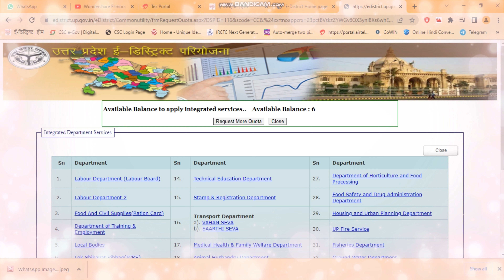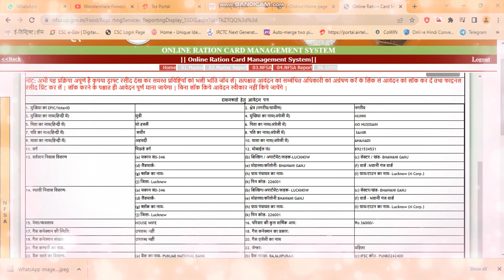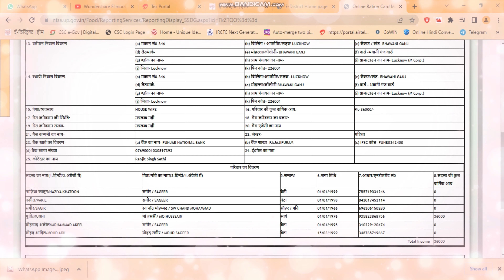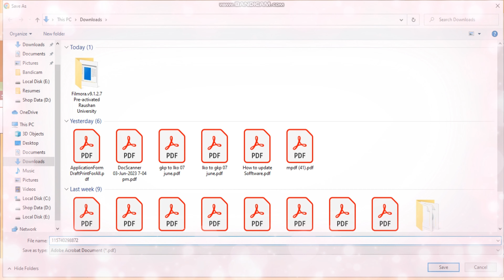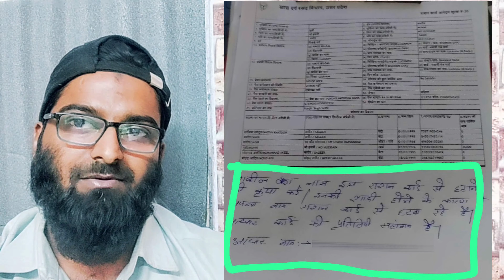Ration card me naam kaise jode - Ration card ka form kaha jama karna hota hai - Ration card apply UP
Ration card ka kaam bht zyada hi pareshani wala hota hai jisse ki kaafi logo ki dikkat hoti hai .
Ration card me naam jodne ya naam katwane ke liye kya karna hot hai aur naam kaise katwaya jaata hai wo sab bataya gaya hai , par naam katne ke baad kya kara jaata hai ki jisse aapka kaam jaldi ho jae wo video me bataya gaya hai .

Telegram Group : इस ग्रुप से आप लोग अपनी csc से रिलेटेड परेशानियों का हल जान सकते है 🙏🙏